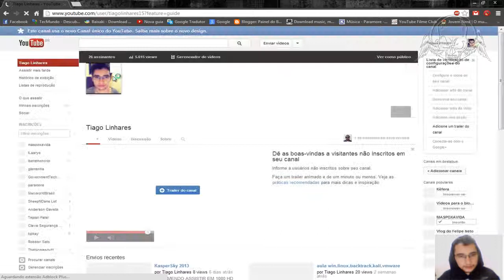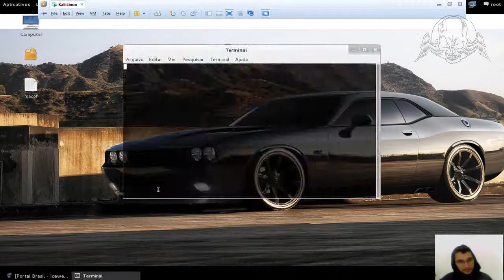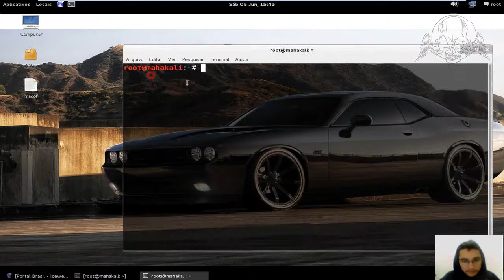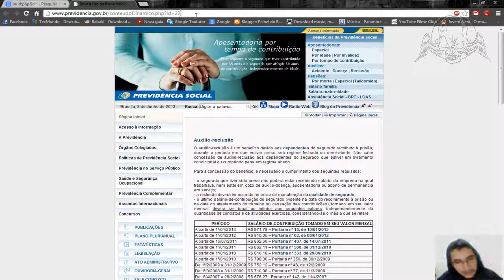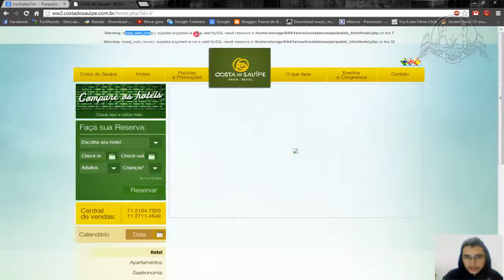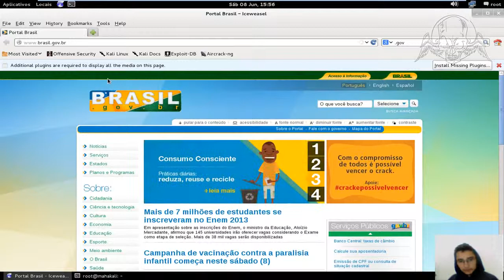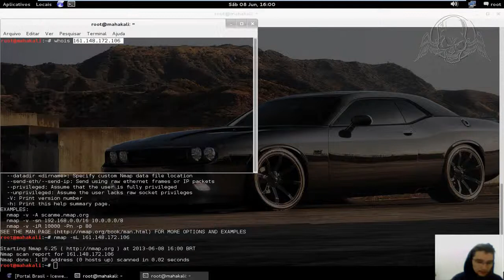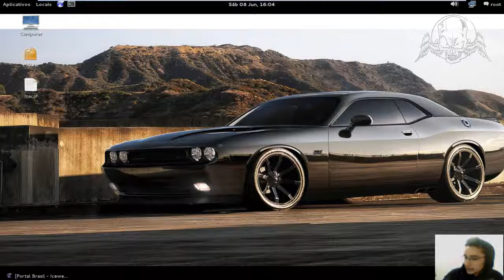Penteste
SE INSCREVAM, ESTE É MEU NOVO CANAL
VLW